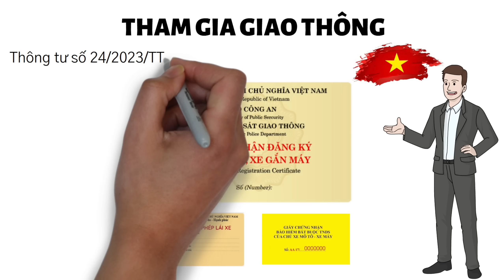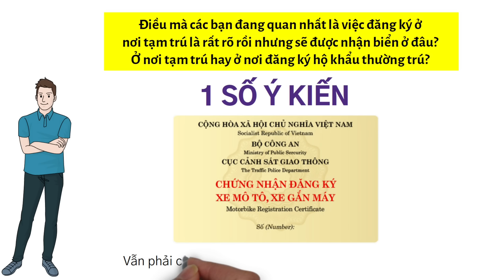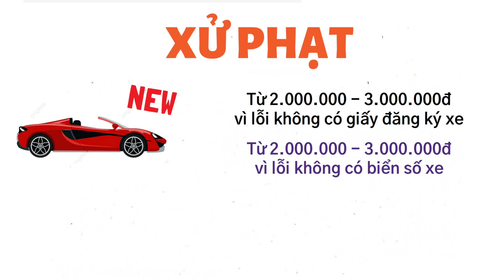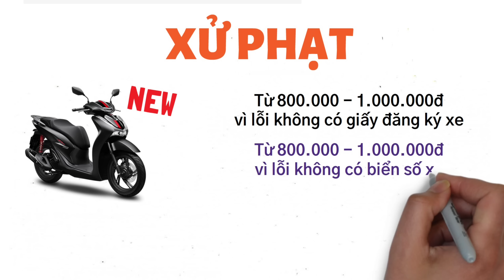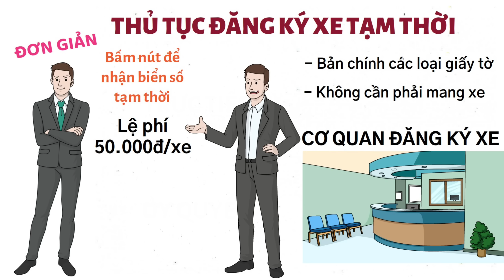ĐĂNG KÝ XE nơi TẠM TRÚ ở HÀ NỘI có được biển 30 không? ▶️ XE MỚI MUA chưa ĐĂNG KÝ liệu có BỊ PHẠT?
VIDEO: ĐĂNG KÝ XE nơi TẠM TRÚ ở HÀ NỘI có được biển 30 không? ▶️ XE MỚI MUA chưa ĐĂNG KÝ liệu có BỊ PHẠT?

Biển số định danh là gì?